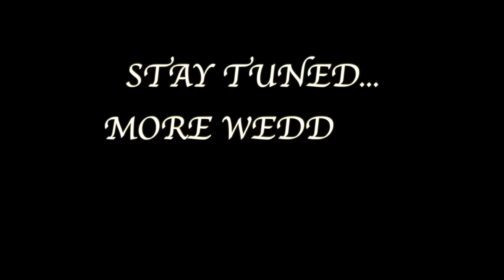Janiece & Isaiah's Wedding Ceremony + Vows!!